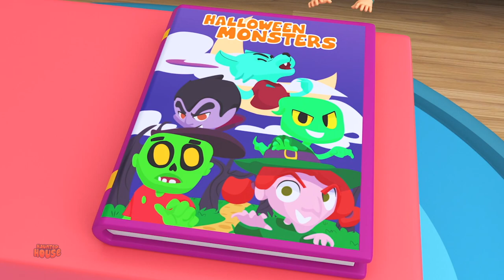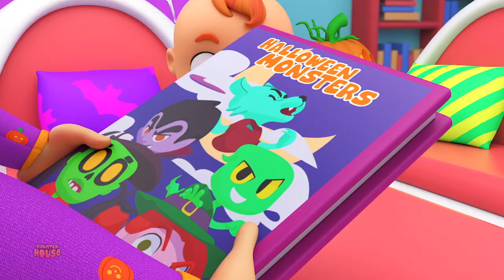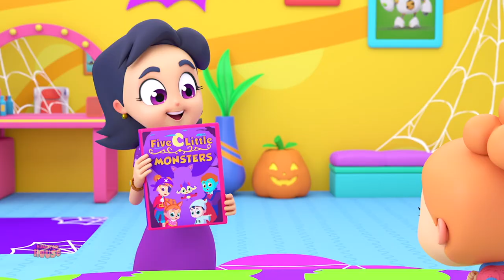Halloween Wheels On The Bus + More Spooky Cartoon for Kids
Learning is always fun with Haunted House popular nursery rhymes. We bring to you some amazing songs for kids to sing along with us and have a good time. Kids will dance, laugh, sing and play along with our videos while they also learn numbers, letters, colors, good habits and more!